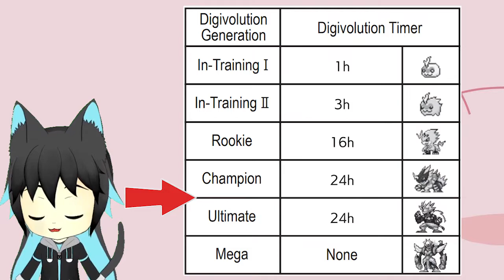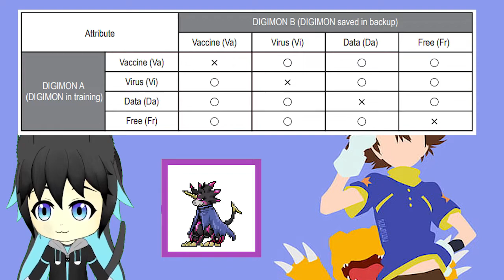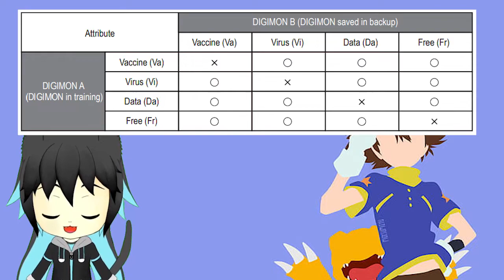[Digimon Vital Bracelet] How to Digivolve Digimon in Digimon Vital Bracelet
This video is a guide on how to evolve digimon while playing the Digimon Vital Bracelet.